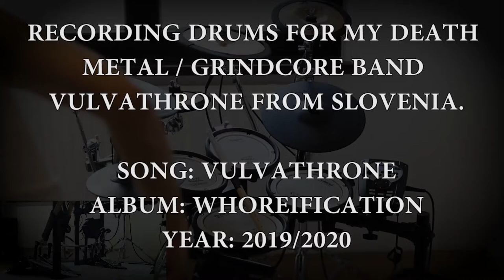Vulvathrone - death metal grindcore drum track 2020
My band Vulvathrone (grindcore death metal) from Slovenia has a new album Whoreification. I was recording drums at home on my electric drums Roland td-11kv.

◄ Vulvathrone Members

Dr.ek - vox
Her MAN - guitars/vox
Bassturbator - bass
Octopussy - drums

◄ Album Whoreification 2019

1. We always cum too fast
2. Vulvathrone
3. Ass destroyer
4. Bitch, Suck my tich / xxxx
5. Rise and Shine
6. Hitting deep
7. Whoreification
8. Miserere
9. CockNball
10. Nymphetamine
11. RTR
12. RUS (Tribute to Bonzo - RIP)

I'm Bobnar Simon, the drummer from Slovenia. I make drum covers & funny interpretations on drums. Currently, I'm the drummer of band Vulvathrone, session/live drummer of Mele. h (from 2016 on) and I also play as one man band with funny stand up drum shows :)